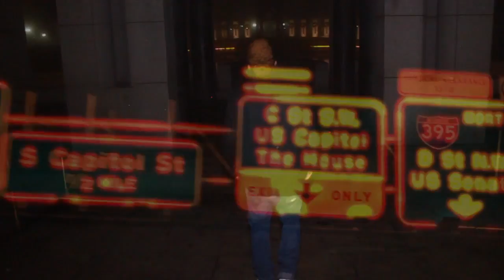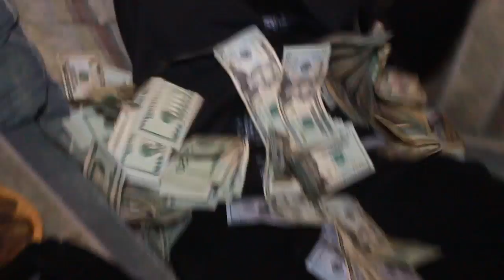YOUNG DAI FACTS ( Official Music Video)